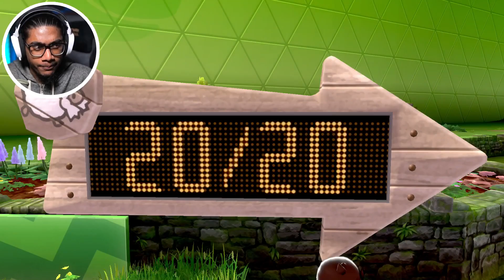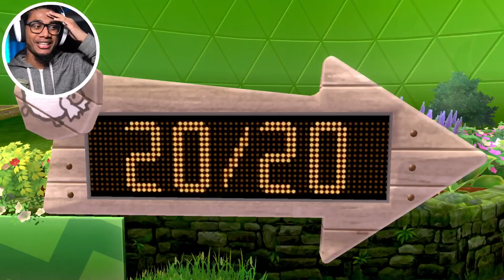GYM CHALLENGE BEGINS!! | Pokémon Sword and Shield - Part 5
Remember, no spoilers in thumbnails. I appreciate so much *why* they say he's the first gym leader

SLAP LIKE! 2k likes and i'll upload again today!

Part 5 of Pokemon Sword and Shield!

Poor guy needs more love, even i'm not giving him it